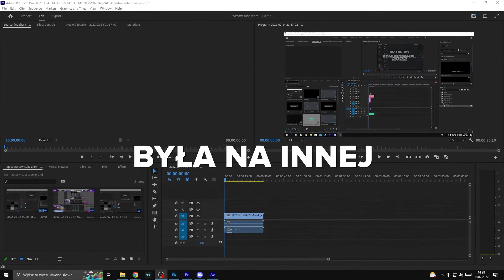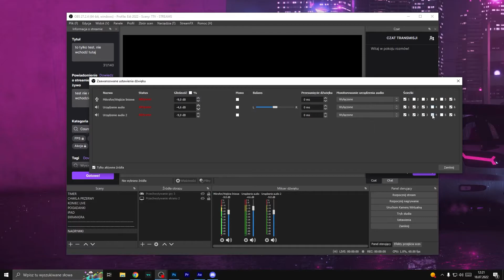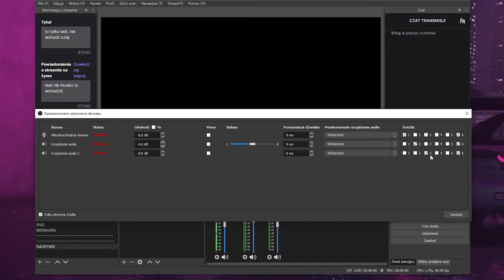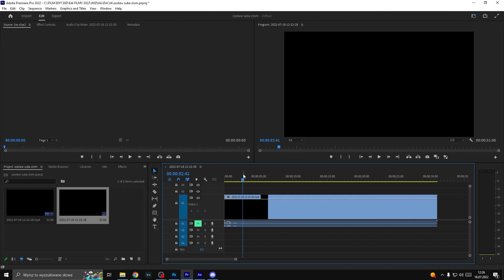JAK ROZDZIELIĆ ŚCIEŻKI AUDIO?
WPADAJ NA LAJWY WE WTOREK, ŚRODĘ i PIĄTEK o 19:00!

JEŻELI ZAINSTERESOWANY JESTEŚ GRAFIKĄ LUB ANIMACJĄ ALBO MONTAŻEM NAPISZ DO MNIE NA DISCORDZIE:
Edi!#2226

💙 Napisz w komentarzu designer a przypnę ci serduszko!

𝗧𝗿𝗼𝗰𝗵𝗲̨ 𝗼 𝗺𝗻𝗶𝗲...
🖐 Cześć! Jestem Edmund szerzej znany jako "Edi" lub rok temu "Edmund Design". Od dzieciństwa interesuję się grafiką a od 11 roku życia montażem i animacjami! Mam nadzieję, że idzie mi w tym w miarę dobrze :)

TIMESTAMPY:
0:00 - Początek.
0:10 - Ustawianie ścieżek
4:10 - Koniec materiału.

𝐀𝐮𝐭𝐨𝐫𝐬𝐭𝐰𝐨 𝐢 𝐩𝐫𝐚𝐰𝐚
Grafika » Edmund "Edi"
Montaż » Edmund "Edi"
Animacja » Edmund "Edi"
Film » Edmund "Edi"

𝐖𝐬𝐩𝐨́ł𝐩𝐫𝐚𝐜𝐚 𝐢 𝐳𝐥𝐞𝐜𝐞𝐧𝐢𝐚
Jeżeli ty jako firma lub osoba prywatna chciałbyś ze mną współpracować skontaktuj się ze mną e-mail'em:
lub w wiadomości prywatnej na moim discordzie:
Edi!#2226

𝐄𝐝𝐢! | 2022